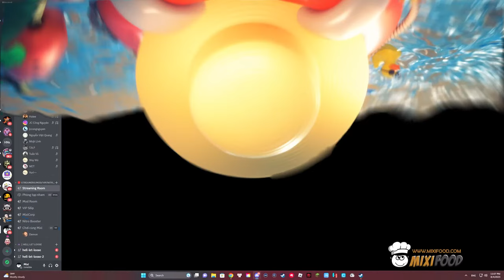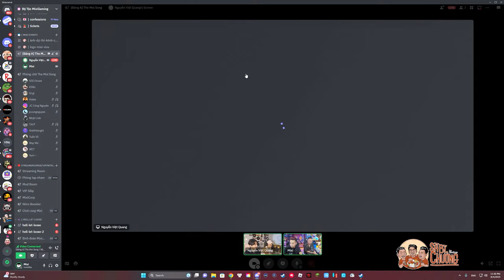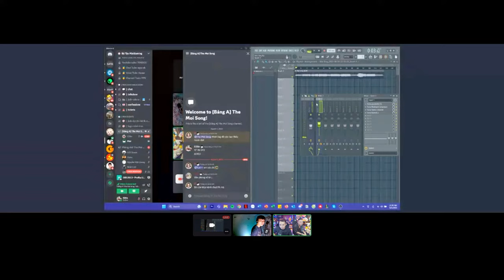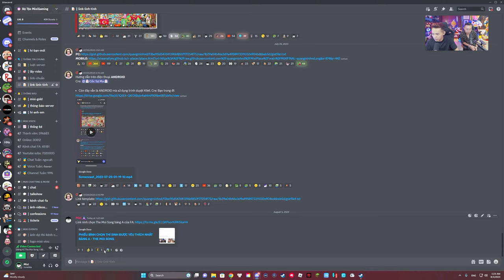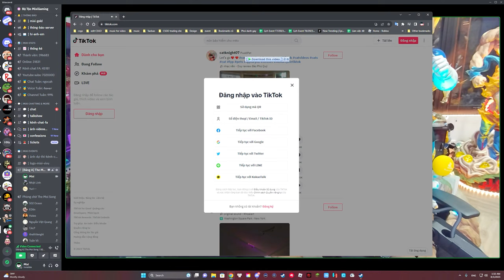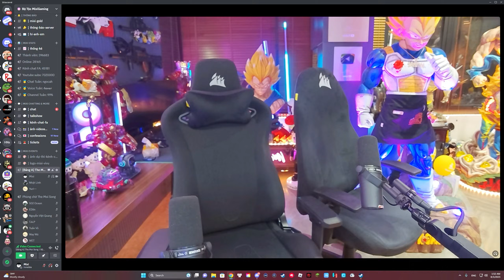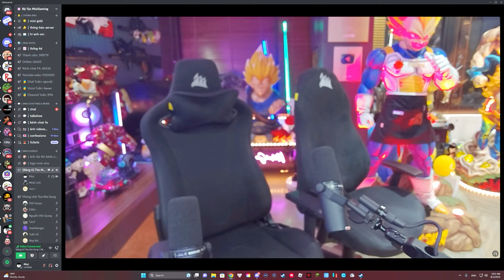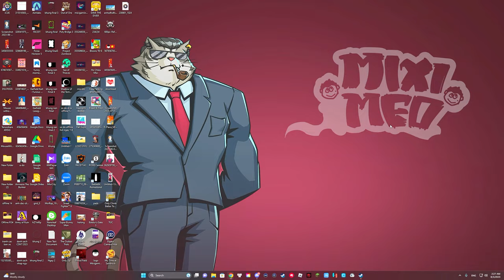MoiSong bảng A - cuộc thi sáng tác nhạc của anh em Bộ Tộc MixiGaming.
* 22:22 - 23h59 hàng ngày trên này.
* 0:01-03:00 hàng ngày trên
(Chủ Nhật chỉ live bên vào 23:00 )